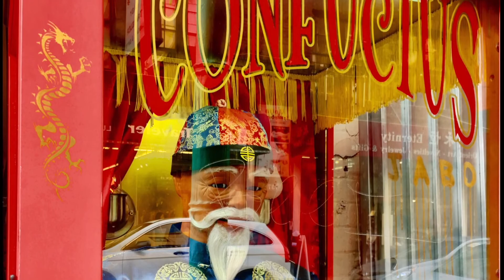San Francisco trip 2017 dji spark drone